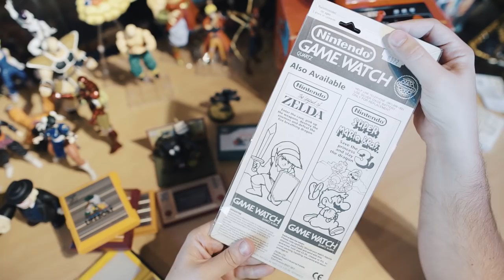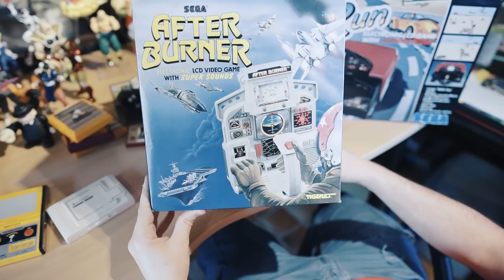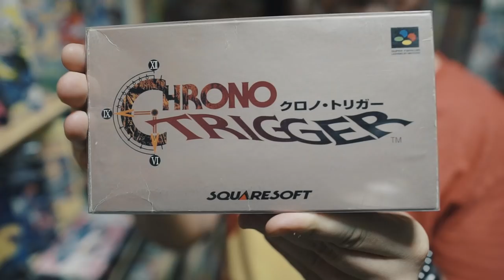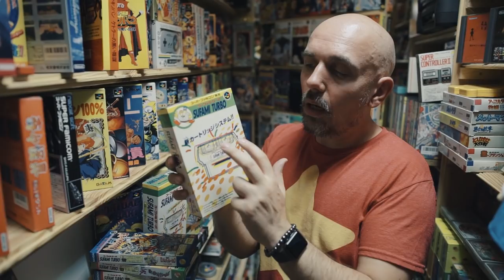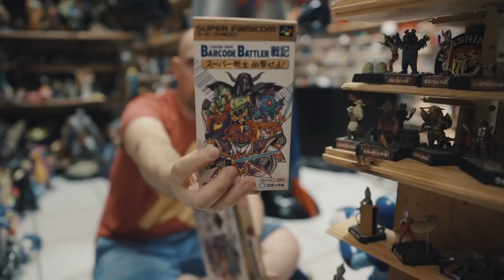CULTURE Z - #10 NINTENDO (Game and watch & super nintendo)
Le ou la Game Boy ?
Game and Watch & Super Nintendo